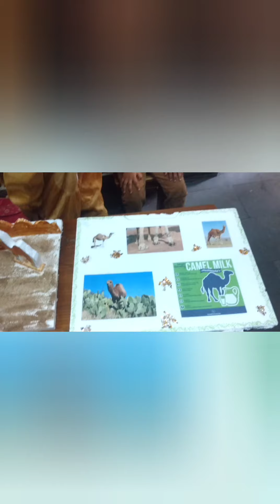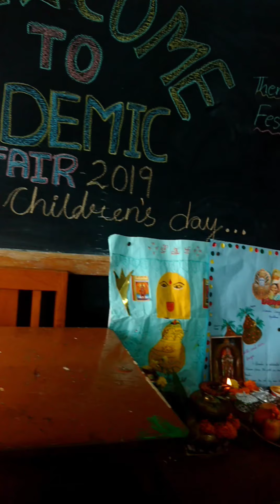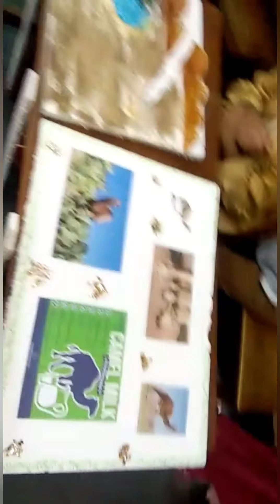Lkg/UKG kids The Best project ideas